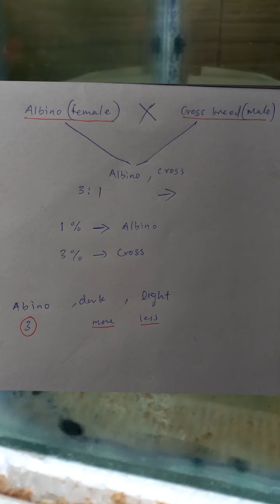cross breeding 😍 project part -2🤯 /experiment